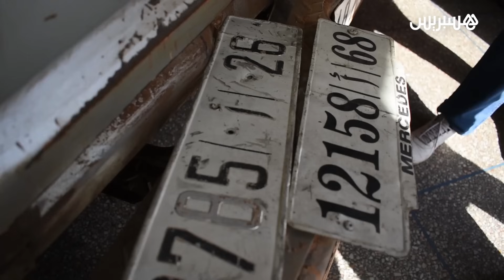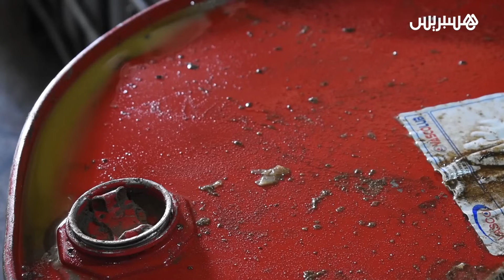سلطات العيون تحبط محاولة لتهريب المحروقات وتحجز معدات لنقل المواد المهربة